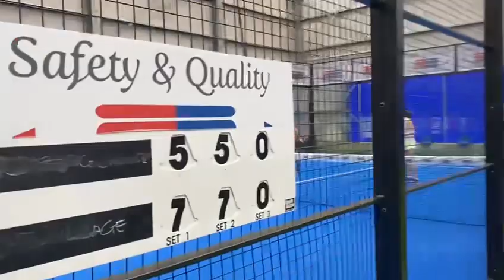Clinic di Padel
Sono stati quattro giorni bellissimi insieme a Mario Bustos e allo staff della @tennisepadelinvacanza ! A Grosseto in Maremma soggiornando alla bellissima @fattoriasanlorenzo e giocando al @thevillagepadeltennis7666 . Tanti consigli tecnici sul padel ma anche risate, relax e divertimento! Se anche tu vuoi apprendere vibora e bandeja con noi, vai a vedere il sito